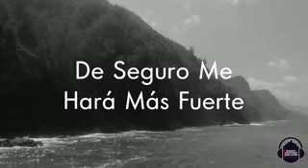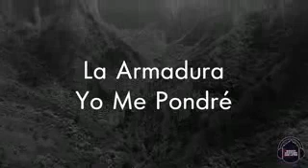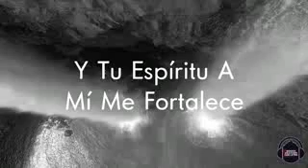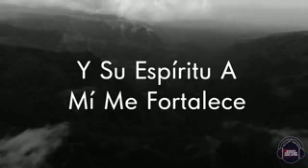Corazón de Guerrero - Andy Adorador feat Felixis Falcon - Con Letra